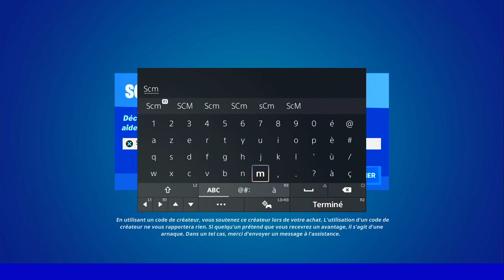COMMENT ACCOMPLIR UN CONTRAT D'UN STORMTROOPER FORTNITE, EMPLACEMENT STORMTROOPER CHAPITRE 3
▬▬▬▬▬▬▬ • BIENVENUE 😍 • ▬▬▬▬▬▬▬

▬▬▬▬▬▬▬ • PARTENAIRES 💪 • ▬▬▬▬▬▬▬

👉StealthGamer:
"SOISCOOLMEC"
"STRIKESOISCOOL"

TikTok "SoisCoolMecYTB"
👻Snapchat "soiscoolmec"

.▬▬▬▬▬▬▬ • TOP DON 💰 • ▬▬▬▬▬▬▬

▬▬▬▬▬▬▬ • MUSIQUE OUTRO 🎵 • ▬▬▬▬▬▬▬